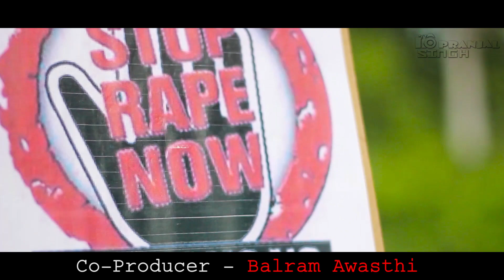Raise Your Voice Ek Awaaz Official Trailer 1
Pranjal Singh
Present’s

Raise Your Voice / Ek Awaaz
A Film By – Pranjal Singh
Produced & Directed
By – Pranjal Singh
Cast –
Manish Thakur
Sarita Jha
Bhavna Pandey
Sneha Singh Rathore
Jitesh Singh Deo
Azhar Khan
Shahbaz Khan
Abhishek Singh
Surbhi Singh
Ranjana Chauhan
Md . Nadeem
Daani
Pranjal Singh
Arpita Singh
Ashish joshua
Story By – Pranjal Singh
C0 – Producer – Balram Awasthi
Executive Producer – Suryaa Chauhan
D.O.P – Surya Saxena
Cinematographer – Surya Saxena
Pranjal Singh
Screen Play – Surya Saxena
Written By (script) – Surya Saxena
Song By – Ashish joshua
Production Manager – Suryaa Chauhan
Editing & (V.F.X) – Ashutosh Singh _SynghAshutosh ( Renderczar Productions)
Location Manager – Aparna Singh & Suryaa Chauhan
PR Advertiser – ShaShank Shekhar
Film Location – Lucknow
Photography by – Aparna Singh
Make-up Artist- Aparna Singh
VO and VO(Script)- Suryaa Chauhan
Actor co-ordinator- Bhavna Pandey
Lyrics – Ashish Joshua
PR Advertising - Shashank Shekhar Singh
Marketing Head - Mr.manoj Chauhan
Sponsors – Asquare Studio, Amu Studio, Ganpati Sweet’s, Renderczar Productions , Vanshika Food Service , PRANJAL SINGH PHOTOGRAPHY
Music On – Asquare Studio
Musicians – Shivam Pant & Parimal Pant
Music Recordist- Parimal Pant
Music Director – Somyasheel Malviya
Sound Engineer – Rishabh
Production – One Click Production’s
Genre – Short Film
Topic – (Against sexual Harassment & eve Teasing)
Partners :
Ganpati Sweets
Special Thanks:
All the people of the Nawabi city of Lucknow
Uttar Pradesh Government
R.P. Singh
Rita Singh
Manoj Chauhan
Ranjana Chauhan
Sandeep Rawson
Henry Joshua
Hussain Ahmad